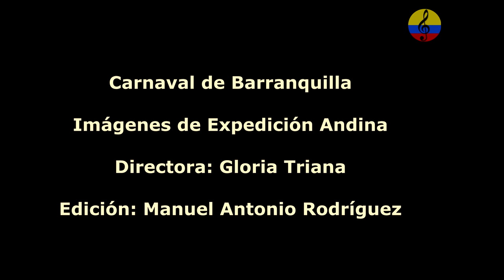Festejos populares en Colombia, V parte, Carnaval de Barranquilla